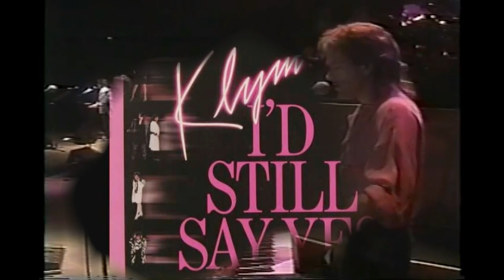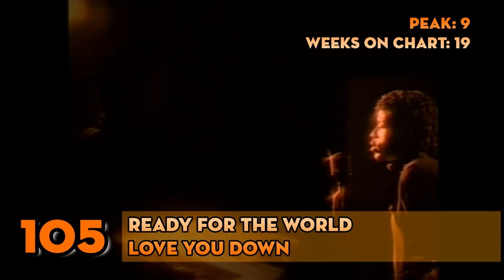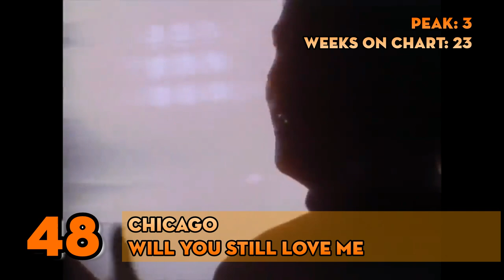Billboard's Top 200 Songs by Peak - 1987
This video presents the Top 200 songs of the year 1987, ranked by peak, not points. Please note that to be eligible for this chart, the song did not necessarily have to be released or charting in 1987, but reach its peak position that year. For instance, "Walk Like An Egyptian" by Bangles did spend two weeks at #1 in 1987, but its peak date was in late 1986, so it is  included only in that year's countdown.

Ties between songs were broken by considering these criteria, in order: weeks in the Top 10, weeks in the Top 40, and weeks on the entire Hot 100 Singles chart. However, the video only shows total weeks on the Hot 100, as that would have been too much information in such short time each song has.